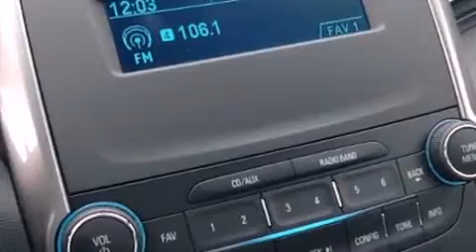2014 Chevrolet Malibu in Beaufort, SC 29906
Vaden of Beaufort
103 Robert Smalls Parkway
in Beaufort, SC 29906

The 2014 Chevrolet Malibu. Under the hood you'll find a 4 cylinder engine with more than 170 horsepower, and for added security, dynamic Stability Control supplements the drivetrain. Both high fuel economy and flexible performance are assured by the 6 speed automatic transmission. This model accommodates 5 passengers comfortably, and provides features such as: delay-off headlights, 1-touch window functionality, a trip computer, telescoping steering wheel, power windows, an overhead console, and remote keyless entry. You and your passengers will enjoy the stereo system, which includes a CD player with MP3 capability, and 6 well positioned speakers. Chevrolet ensures the safety and security of its passengers with equipment such as: head curtain airbags, front and rear SIDE impact airbags, traction control, brake assist, ignition disabling, onStar, and 4 wheel disc brakes with ABS. This car was designed with safety in mind, allowing you to drive with even greater assurance. Our sales staff will help you find the vehicle that you've been searching for. We'd be happy to answer any questions that you may have.